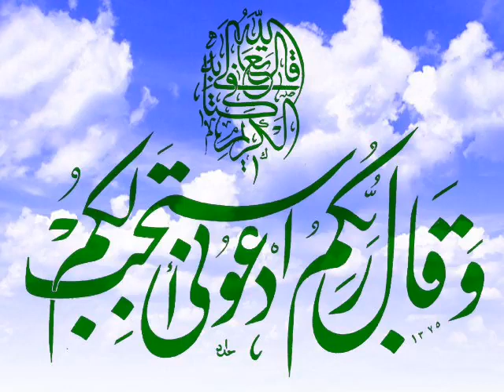أجمل دعاء ممكن تكون سمعتة بحياتك بصوت الشيخ ادريس ابكر